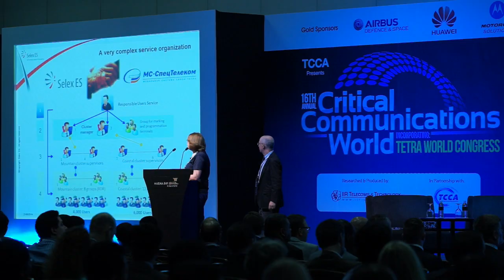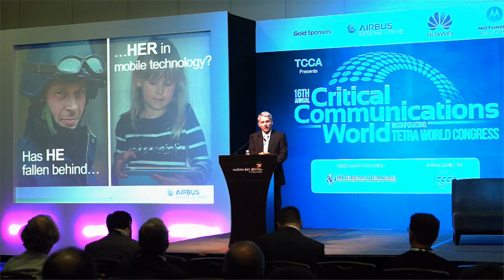Critical Communications World 2014 Highlights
Highlights from Critical Communications World 2014.